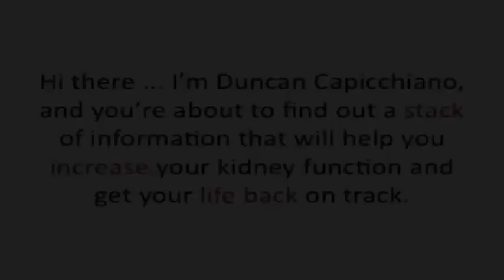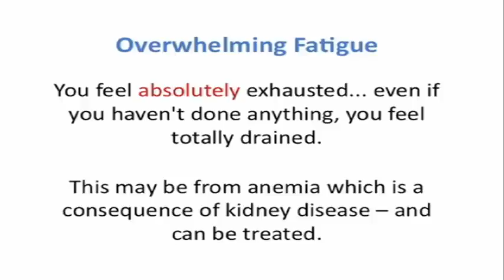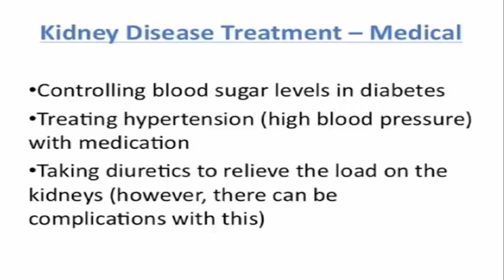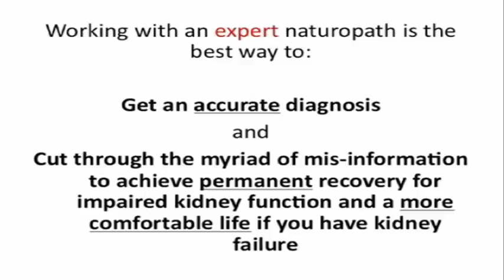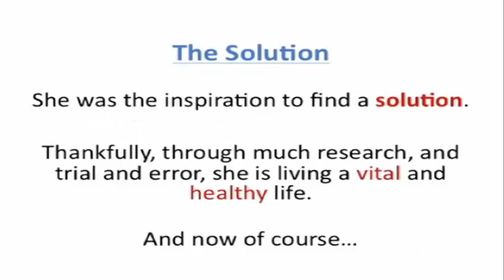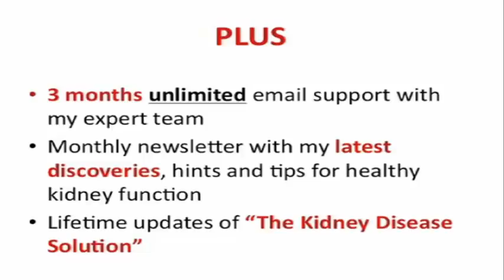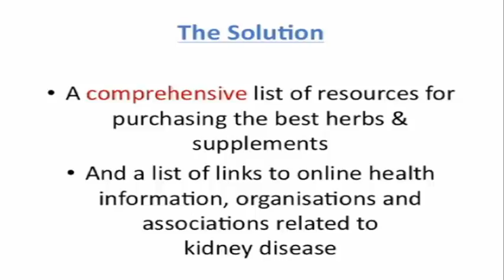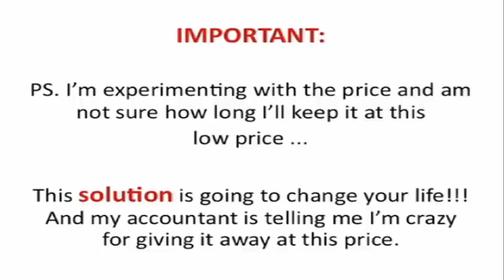How to beat Kidney Disease by Duncan Capicchiano | Best Selling Kidney Disease Treatment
Kidney disease can be a life threatening condition if not treated promptly. If treated in the early stages, kidney disease is most treatable, and little damage will occur to the kidneys. Most often disease of the kidneys is caused by an underlying condition; the two most common diseases that result in kidney dysfunction are diabetes and untreated heart disease. If you have these conditions it is important you treat them. There are other diseases that may result in damage to your kidneys. These may result in an obstruction for example to the urinary tract, which can result in damage to the kidneys.

If your doctor removes the obstruction, then your kidneys will return to proper function. If your doctor begins treatment for diabetes, then your kidneys are more likely to retain good functioning. If you use medicines that damage the kidneys, your doctor can address this with you, as long term use of some medications that affect the kidneys can also result in kidney damage and disease. Here are some medicines that can affect the kidneys for your reference:

- Ibuprofen
- Aspirin
- Naproxen
- Celecoxib
- Acetaminophen
- Herbs, including Chinese herbs
- Hydralazine
- ACE inhibitors (like ramipril, captopril, and enalapril)
- Angiotensin II receptor blockers
- Diuretics
- Antibiotics
- Certain cancer treating drugs

If you are on any of these medications, you should talk to your doctor about tests to assess kidney function.

Common Treatments for Kidney Disease

- Eat well for your disease and exercise regularly, at least 2 to 3 hours each week when possible.
- Do not allow your body to dehydrate. Make sure you receive an adequate intake of fluids, but do not receive too many fluids if you are at an advanced stage of kidney failure.
- Do not use tobacco or nicotine products or smoke. This can reduce the flow of blood to your blood and your kidneys.
- Do not use alcohol
- Do not use illegal drugs
- If you have high blood pressure, treat it according to the recommendations provided by your doctor.
- Use medicines as recommended by your doctor, which may include medicines to reduce proteins in the urine.
- Control your blood sugar level, this is particularly important if you have diabetes; it is also important you maintain an adequate weight.

Even with treatment your disease sometimes will get worse, because kidney disease is often progressive. Symptoms of worsening kidney disease may include nausea, loss of appetite, and worsening fatigue. Your doctor may prescribe a stricter eating plan that will help slow the progression of the disease. Sometimes complications result from kidney disease including a buildup of chronic diseases and wastes in the body; this condition is known as uremic syndrome. It can affect many body systems and may result in a need for dialysis.

When chronic kidney disease is not easily controlled, the kidneys can begin to fail, which can make a person very ill. This can result in serious illness throughout the body. When this happens dialysis is necessary; hemodialysis is the use of a machine that helps clean the blood. Peritoneal dialysis uses the lining of the belly to help clean the body.

Natural Treatments for Kidney Disease

There are natural treatments one can use to help with kidney disease as well. These include:

- Enjoy 1-2 cups of Nettle tea daily
- Watermelon, asparagus, black beans, and celery have all been shown to improve kidney function.
- Drink 1-2 liters of pure fresh water, spaced out in 'mouthfuls' throughout the day rather drinking large glassfuls close together - to take off the load on your kidneys
- Try using natural diuretics, which can help eliminate extra water from the body; these include red clover tea; dandelion leaf; parsley; juniper berries. Please note: if you have high potassium levels in your blood, please do not take dandelion leaf
- Try consulting with a natural health provider who can make thorough and personalized recommendations.
- As always, get plenty of rest and exercise.

beat kidney disease reviews
the kidney disease solution program